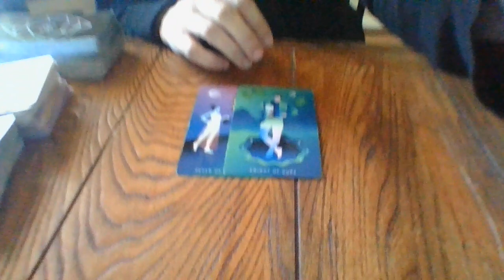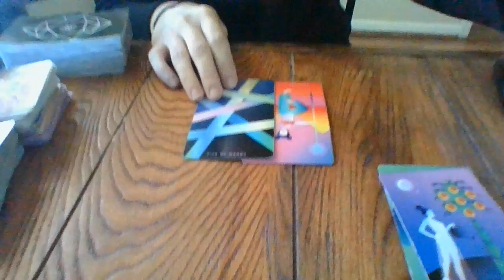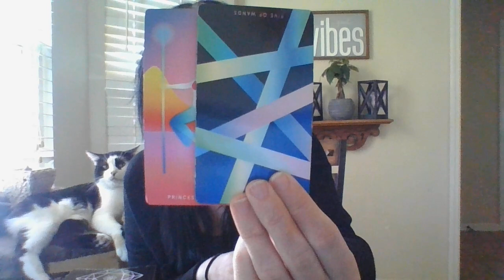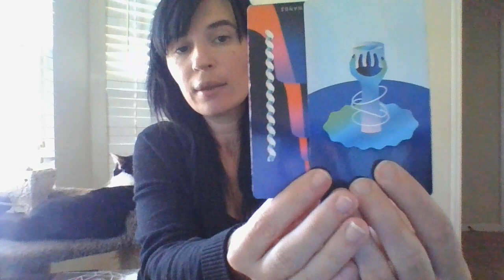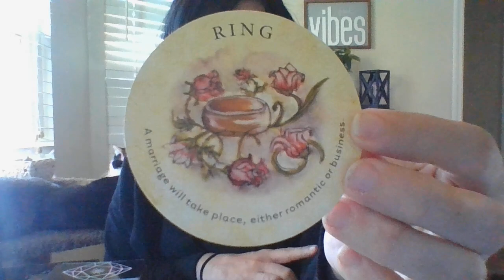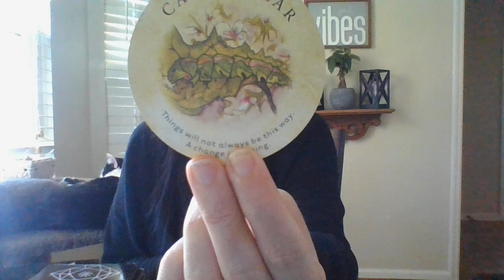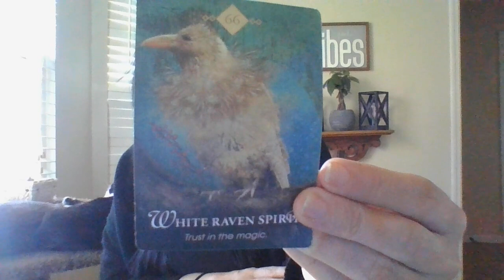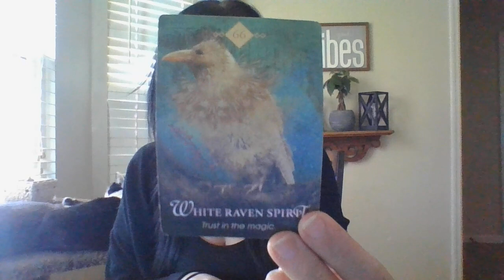LEO- MID-NOV 21- TRUST IN THE UNIVERSE! BIG ENERGY SHIFTS HAPPENING....